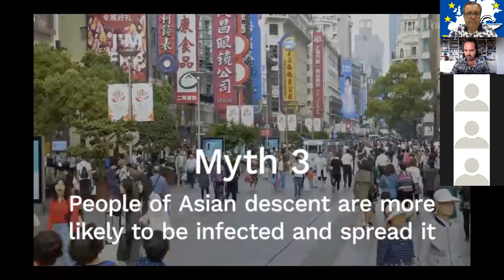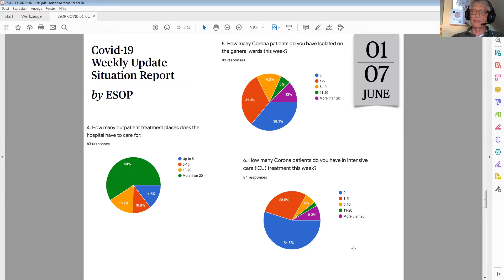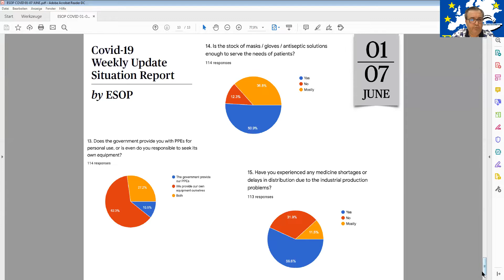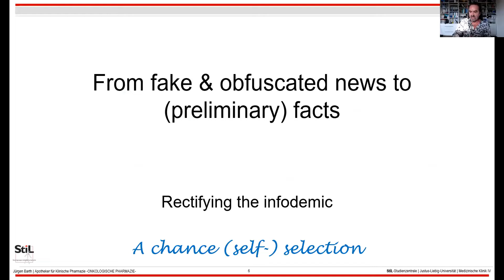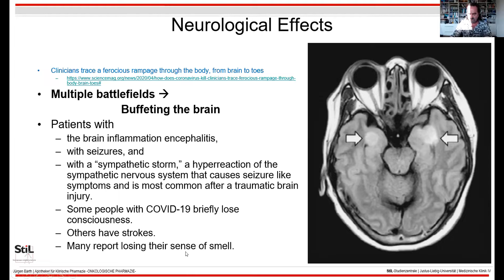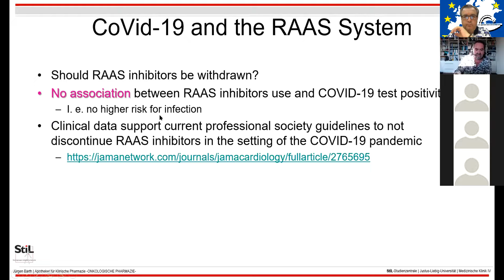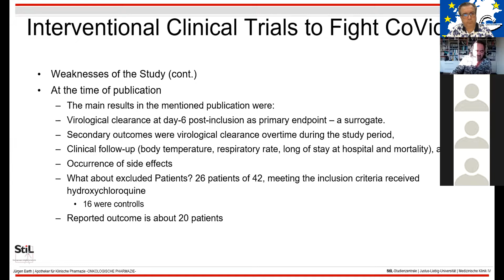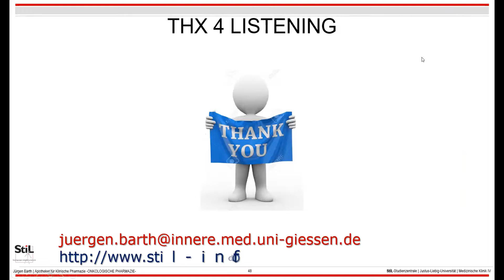Jürgen Barth, COVID-19 Fakes & Facts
Moderator: Ahmet S Bosnak (ESOP VP)